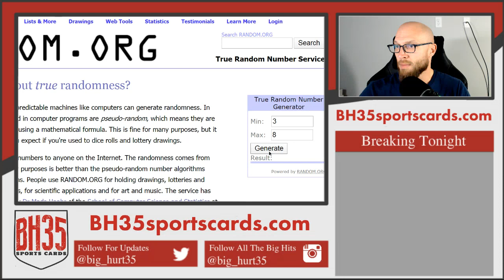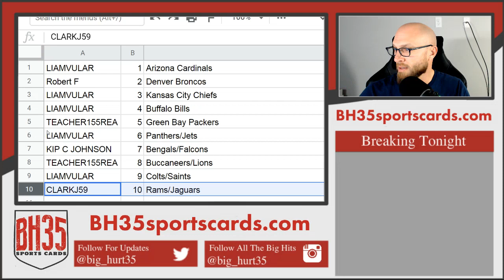Mini Filler for 2019 Panini Elements Football 6 Box Break Pick Your Teams